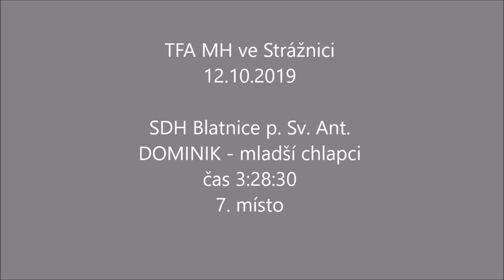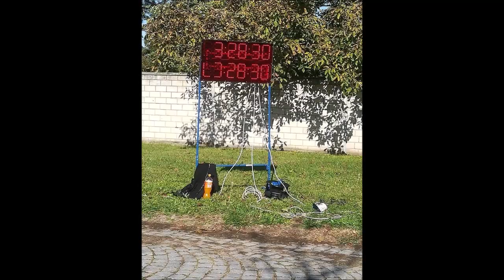TFA MH ve Strážnici - DOMINIK, mladší chlapci 7. místo